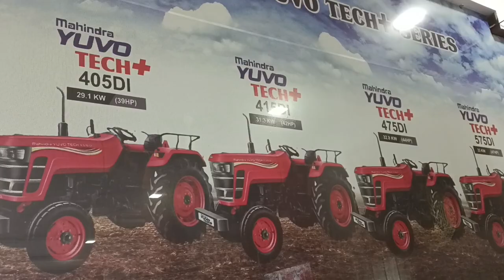mahindra Jivo225 di ll vikrambhai bhoya ll